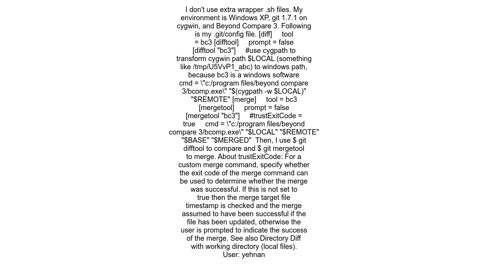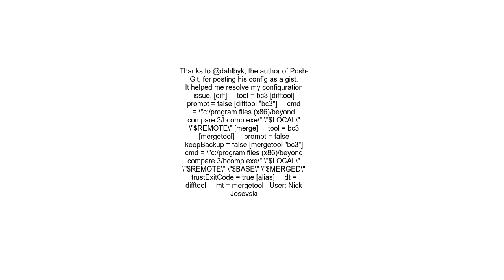Git Diff with Beyond Compare